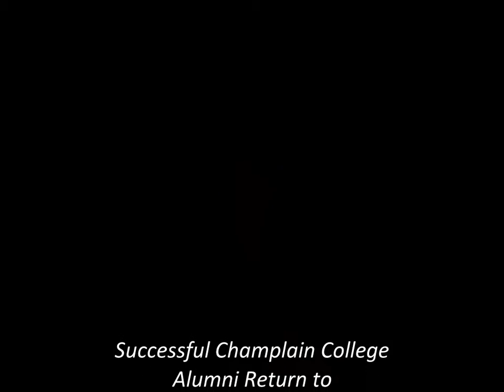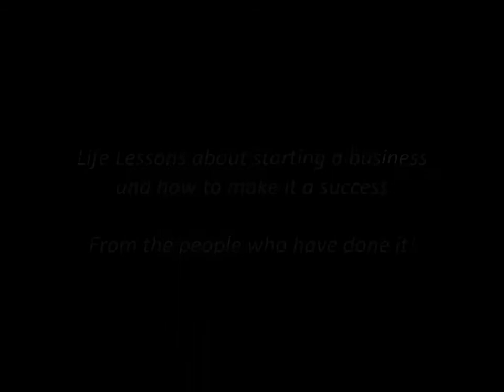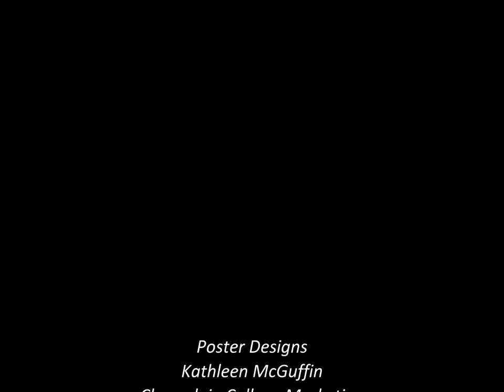BYOBIZ posters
A review of past Speaking From Experience guests at Champlain College and the posters that promoted the events.